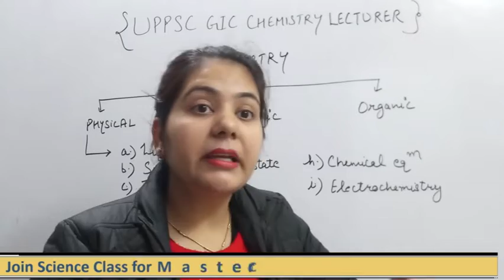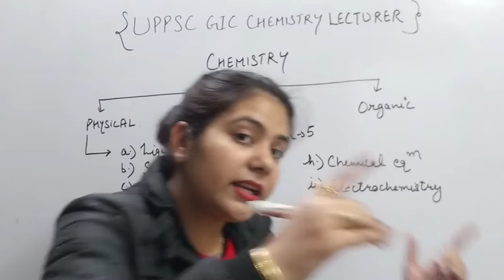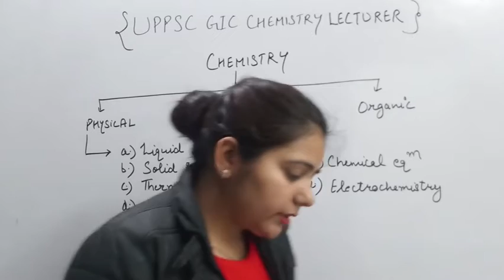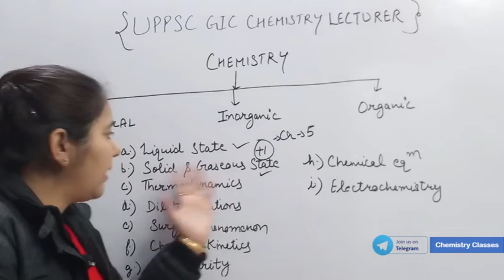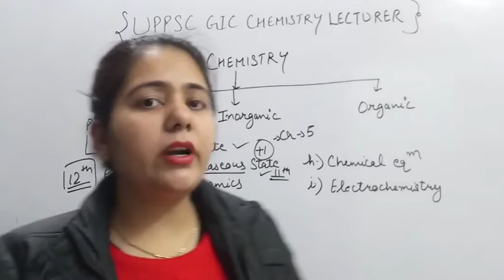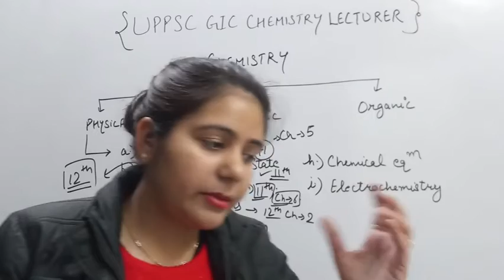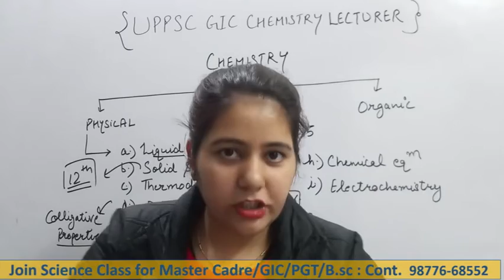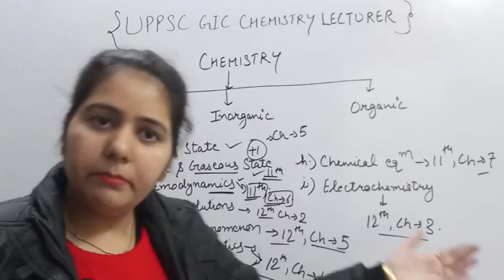Best books and Syllabus for GIC Chemistry | GIC Chemistry Classes | UPPSC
2. CSIR NET /Msc Entrance IIT Jam

3. TGT PGT KVS other Teacher exam

9. Partial Differential Equation (PDE)

11. Real Analysis -Metric Space

12. Uniform & Point wise Convergent

33. Eigen Value Eigen Vector